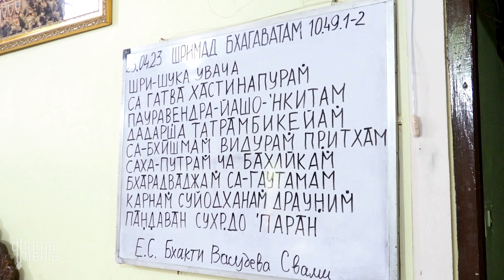25th Apr, 2023 || HH Bhakti Vasudeva Swami - Srimad Bhagavatam 10.49.1-2. (Eng/Rus)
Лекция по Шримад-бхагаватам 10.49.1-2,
Лектор: Е.C. Бхакти Васудева Свами,
Последовательный перевод на русский язык ЕМ Лаванга Деви Даси,
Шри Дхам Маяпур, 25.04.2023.